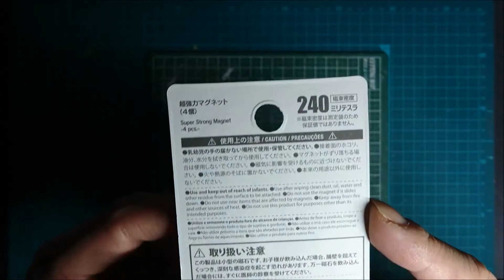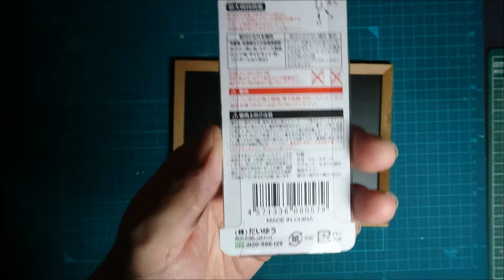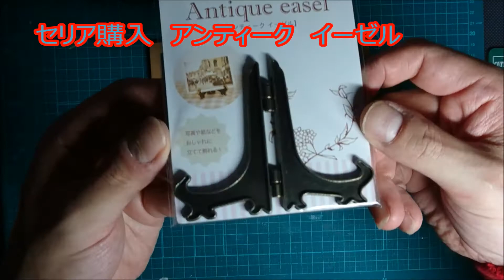[ツイステ]イグニハイド&ハーツラビュル腕章[コスプレ]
Twisted　Wonder　Land

ツイステ
イグニハイド風　腕章＆アイコン
ハーツラビュル風　腕章
リーチ兄弟風　アイコン
イヤリングver.2.5